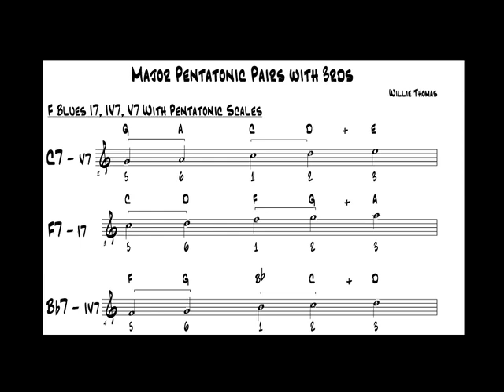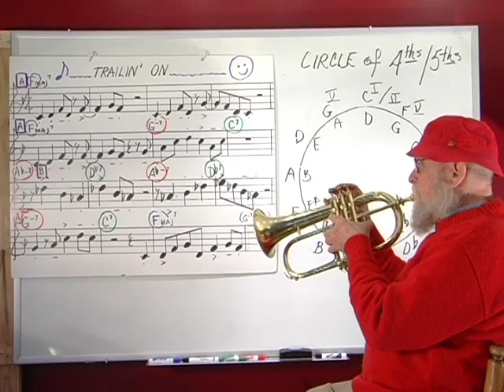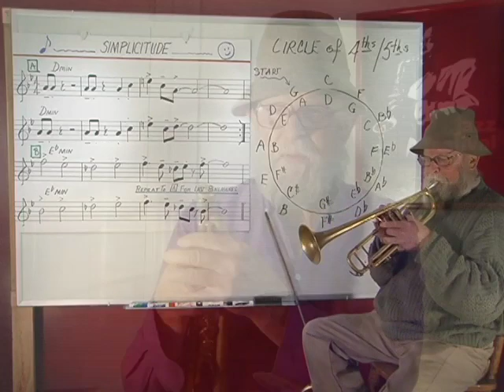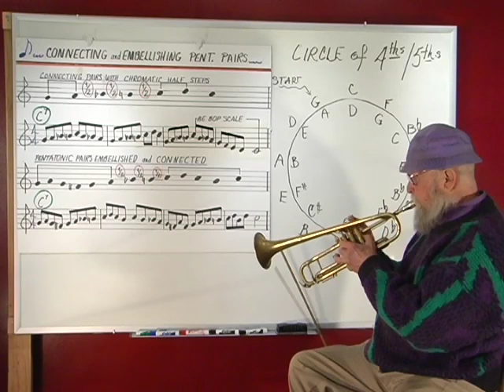Explaining the basic jazz language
This is an overview of our 6 - Pack video lessons on learning the basic jazz language.